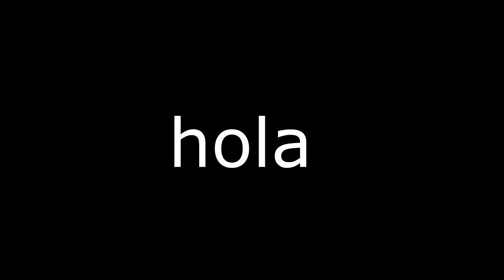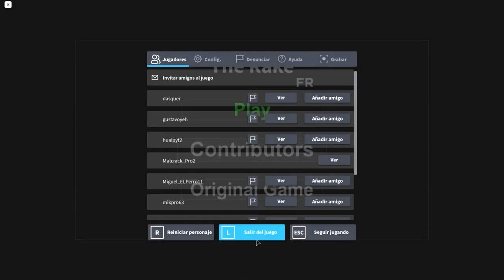ROBLOX VERSION MIEDO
Usa el código guillemu08 en la tienda del fortnite!🎮

PROGRAMA QUE USO PARA EDITAR

SonyVegas 17.0